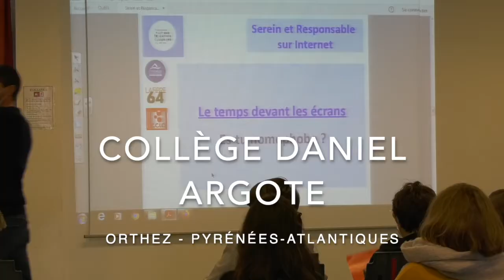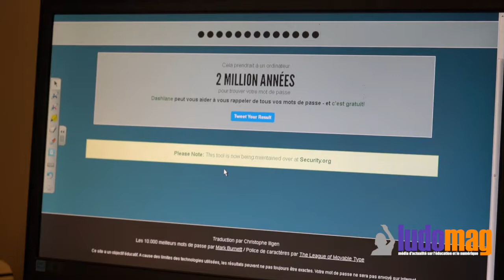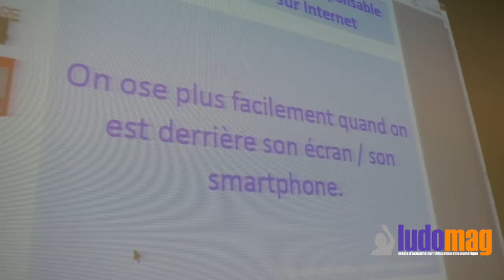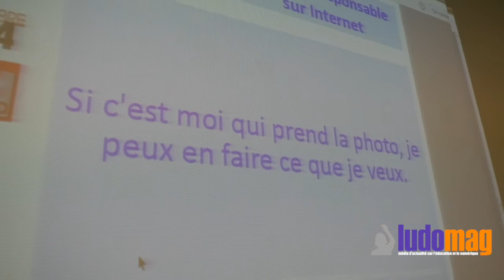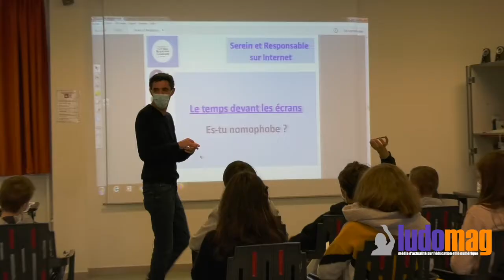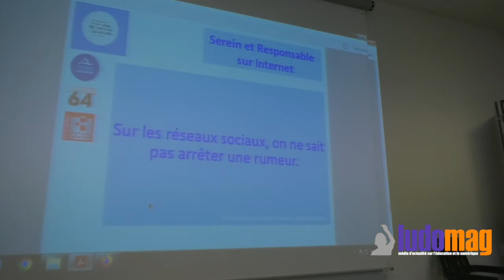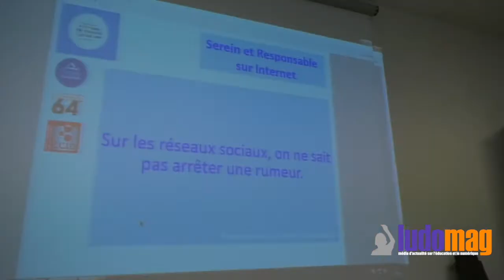Pyrénées-Atlantiques : Sensibilisation à la Citoyenneté Numérique dans les collèges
Le département des Pyrénées-Atlantiques mène un certain nombre d'actions éducatives pour les collégiens et notamment, une action de sensibilisation à la citoyenneté numérique, dont nous avons suivi une séance au collège Argote d'Orthez.